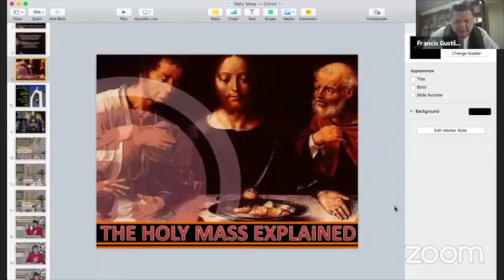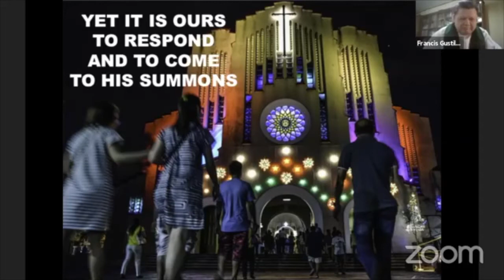The Mass Explained (Introductory Rite)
A short series of reflection on the Mass by Fr. Francis Gustilo during his daily online mass